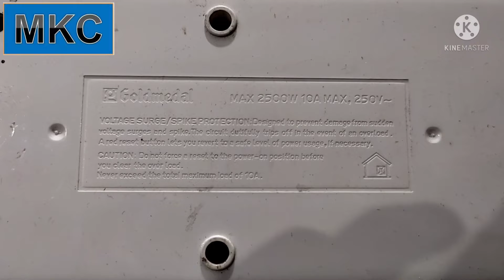EXTENSION BOX REPAIR SWITCH SPRING NOT WORK